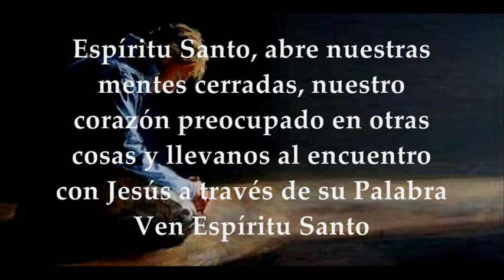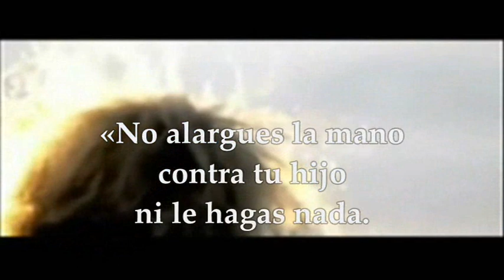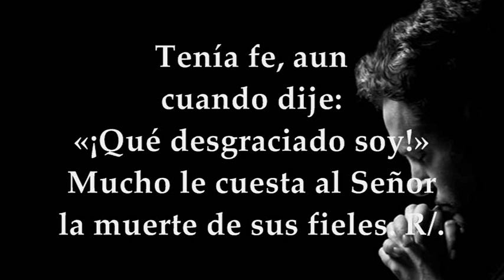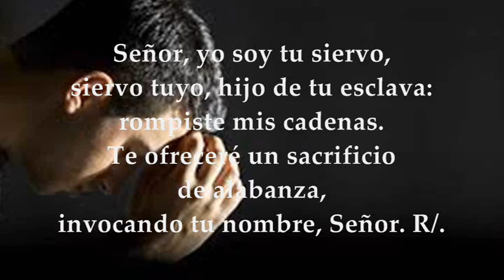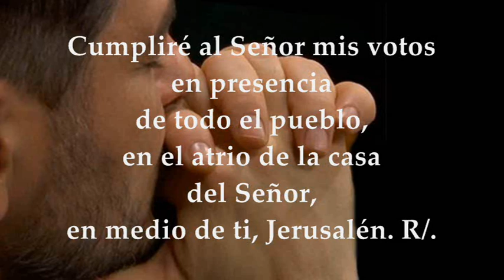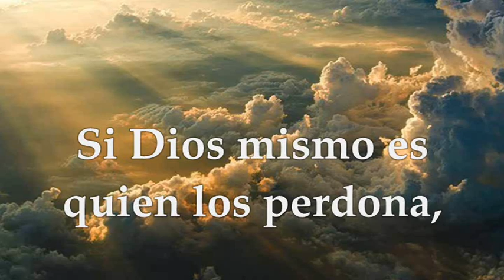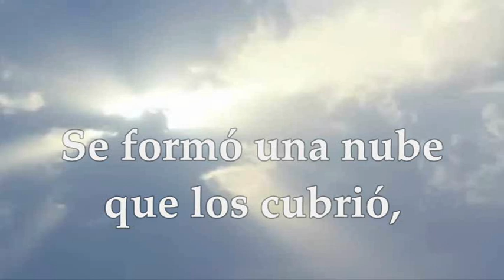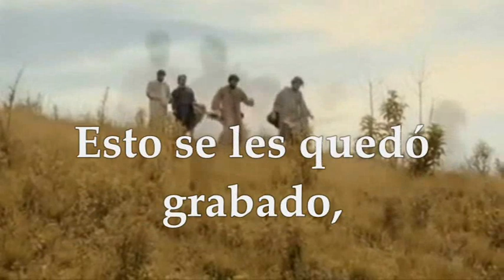EVANGELIO LECTURAS EUCARISTÍA DOMINGO 28 DE FEBRERO DE 2021 MARCOS 9,2-10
LECTURAS Y EVANGELIO EUCARISTÍA DÍA DOMINGO FEBRERO 28 DE 2021 DOMINGO II SEMANA DE CUARESMA CICLO B Primera Lectura: Del libro del Génesis 22,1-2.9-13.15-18 Salmo 115,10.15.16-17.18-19  R/. Caminaré en presencia del Señor en el país de la vida Segunda lectura: De la carta del apóstol san pablo a los romanos 8,31b-34 Del santo Evangelio según san Marcos 9,2-10
DOMINGO DE LA SEGUNDA SEMANA DE CUARESMA
Primera lectura
Lectura del libro del Génesis (22,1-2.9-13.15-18):
En aquellos días, Dios puso a prueba a Abrahán, llamándole: «¡Abrahán!»
Él respondió: «Aquí me tienes.»
Dios le dijo: «Toma a tu hijo único, al que quieres, a Isaac, y vete al país de Moria y ofrécemelo allí en sacrificio, en uno de los montes que yo te indicaré.»
Cuando llegaron al sitio que le había dicho Dios, Abrahán levantó allí el altar y apiló la leña, luego ató a su hijo Isaac y lo puso sobre el altar, encima de la leña.
Entonces Abrahán tomó el cuchillo para degollar a su hijo; pero el ángel del Señor le gritó desde el cielo «¡Abrahán, Abrahán!»
Él contestó: «Aquí me tienes.»
El ángel le ordenó: «No alargues la mano contra tu hijo ni le hagas nada. Ahora sé que temes a Dios, porque no te has reservado a tu hijo, tu único hijo.»
Abrahán levantó los ojos y vio un carnero enredado por los cuernos en la maleza. Se acercó, tomó el carnero y lo ofreció en sacrificio en lugar de su hijo.
El ángel del Señor volvió a gritar a Abrahán desde el cielo: «Juro por mí mismo –oráculo del Señor–: Por haber hecho esto, por no haberte reservado tu hijo único, te bendeciré, multiplicaré a tus descendientes como las estrellas del cielo y como la arena de la playa. Tus descendientes conquistarán las puertas de las ciudades enemigas. Todos los pueblos del mundo se bendecirán con tu descendencia, porque me has obedecido.»
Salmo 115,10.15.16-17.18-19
R/. Caminaré en presencia del Señor en el país de la vida
Tenía fe, aun cuando dije:
«¡Qué desgraciado soy!»
Mucho le cuesta al Señor
la muerte de sus fieles. R/.
Señor, yo soy tu siervo,
siervo tuyo, hijo de tu esclava:
rompiste mis cadenas.
Te ofreceré un sacrificio de alabanza,
invocando tu nombre, Señor. R/.
Cumpliré al Señor mis votos
en presencia de todo el pueblo,
en el atrio de la casa del Señor,
en medio de ti, Jerusalén. R/.
Segunda lectura
Lectura de la carta del apóstol san Pablo a los Romanos (8,31b-34):
Si Dios está con nosotros, ¿quién estará contra nosotros? El que no perdonó a su propio Hijo, sino que lo entregó por todos nosotros, ¿cómo no nos dará todo con él? ¿Quién acusará a los elegidos de Dios? ¿Dios, el que justifica? ¿Quién condenará? ¿Será acaso Cristo, que murió, más aún, resucitó y está a la derecha de Dios, y que intercede por nosotros?
Evangelio
Lectura del santo evangelio según san Marcos 9,2-10:
En aquel tiempo, Jesús se llevó a Pedro, a Santiago y a Juan, subió con ellos solos a una montaña alta, y se transfiguró delante de ellos. Sus vestidos se volvieron de un blanco deslumbrador, como no puede dejarlos ningún batanero del mundo. Se les aparecieron Elías y Moisés, conversando con Jesús.
Entonces Pedro tomó la palabra y le dijo a Jesús: «Maestro, ¡qué bien se está aquí! Vamos a hacer tres tiendas, una para ti, otra para Moisés y otra para Elías.»
Estaban asustados, y no sabía lo que decía.
Se formó una nube que los cubrió, y salió una voz de la nube: «Este es mi Hijo amado; escuchadlo.»
De pronto, al mirar alrededor, no vieron a nadie más que a Jesús, solo con ellos.
Cuando bajaban de la montaña, Jesús les mandó: «No contéis a nadie lo que habéis visto, hasta que el Hijo del hombre resucite de entre los muertos.»
Esto se les quedó grabado, y discutían qué querría decir aquello de «resucitar de entre los muertos»